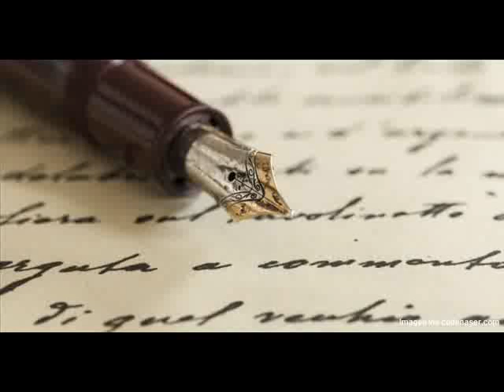LA HORA DE LA VERDAD CULTURA AGOSTO 20 DE 2019